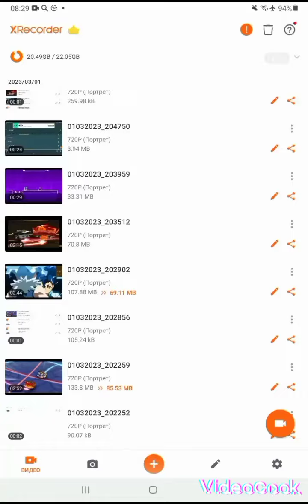Бейблэйд бёрст 6 сезон 38 серия